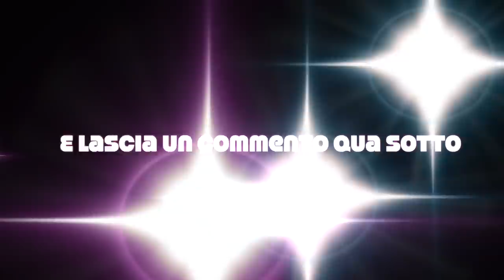⚽️ QUANTO È FORTE ENRY LAZZA degli ELITES (PAZZESCO) 🔥